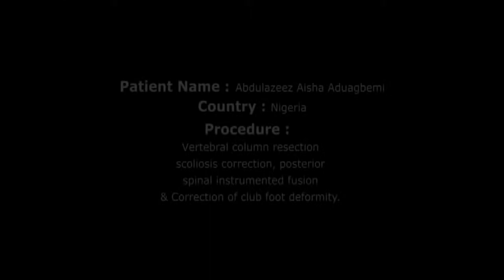Scoliosis Surgery in India. Aarex Medical Services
Aisha, a little girl from Nigeria, suffered from severe curvature of the spine. She underwent major spine surgery which was successful. She also had surgery to correct a foot deformity.

She will now go on to have a normal childhood, without the physical and psychological burden of severe and very visible deformities.